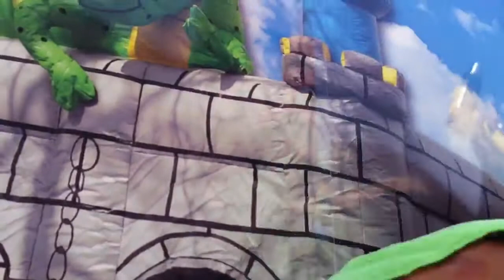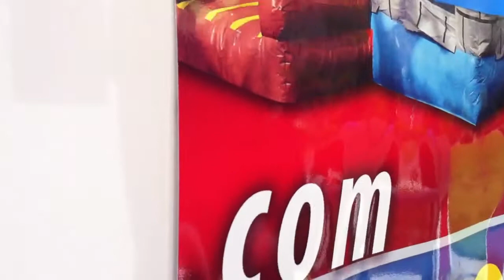Wrapping a trailer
Magic world party rentals delivery trailer wrap